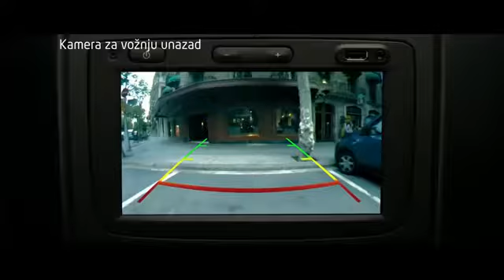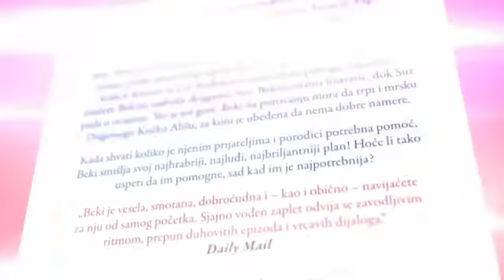JOVO BAKIĆ & DEJAN VUK STANKOVIĆ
RAZBIJANJE VUČIĆEVOG REŽIMA I DIKTATURE